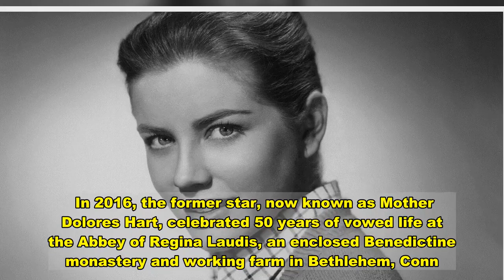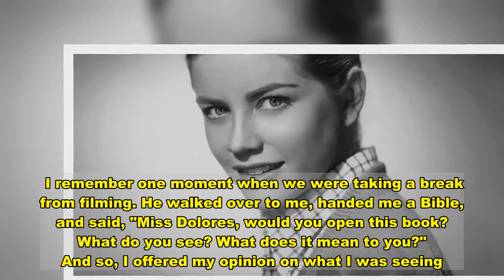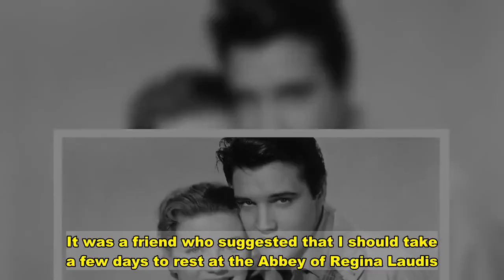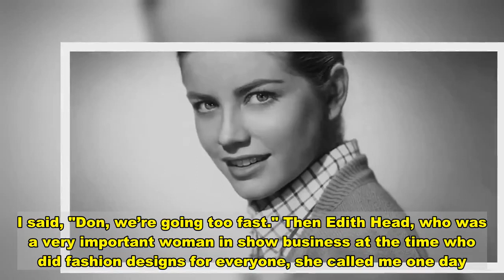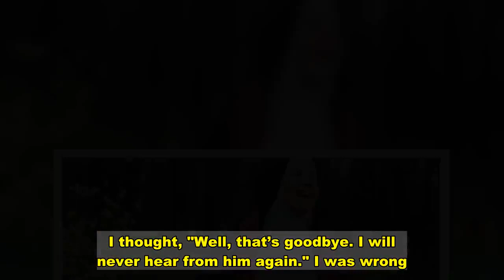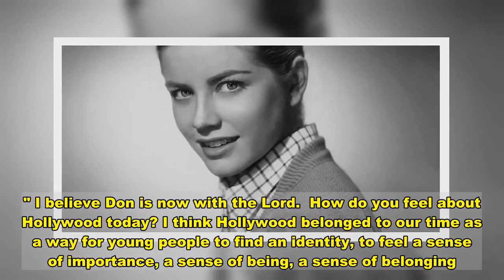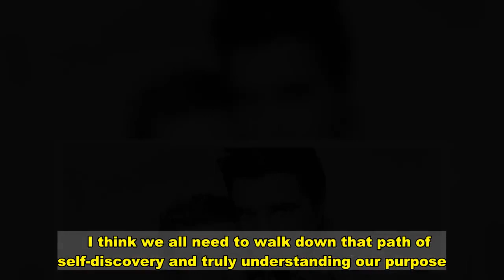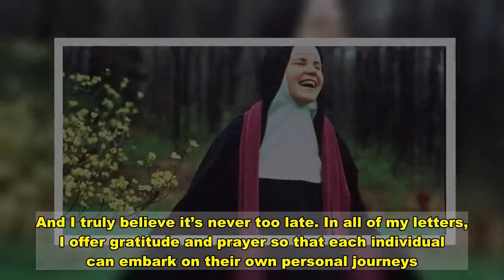Mother Dolores Hart explains why she left Hollywood to become a nun: ‘God called me’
In 2016, the former star, now known as Mother Dolores Hart, celebrated 50 years of vowed life at the Abbey of Regina Laudis, an enclosed Benedictine monastery and working farm in Bethlehem, Conn. The now-82-year-old previously released a memoir titled "The Ear of the Heart: An Actress’ Journey from Hollywood to Holy Vows," where she detailed her surprising journey.  Her story was also the subject of an Oscar-nominated short film on HBO, titled "God Is the Bigger Elvis," released in 2012. Today, Hart receives hundreds of letters from people across the country seeking guidance on having a closer relationship with God.  Hart spoke to Fox News about bonding with Presley on set, ending her engagement and how she feels about Hollywood today. What was your initial impression of Elvis Presley? To be honest, I did not know who he was. In fact, when I first met him, I asked him what he did. I remember him being very courteous. He was an absolute gentleman and would call me "Miss Dolores." And then I learned what a talented singer he was. By the time we did our second film, we couldn’t walk down the street because there were so many people waiting for him, just wanting to touch him. I remember one moment when we were taking a break from filming. He walked over to me, handed me a Bible, and said, "Miss Dolores, would you open this book? What do you see? What does it mean to you?" And so, I offered my opinion on what I was seeing. And from there, we spent the time in between the scenes talking about the Bible. I never expected a fellow actor, in particular, to have that kind of genuine curiosity. He wasn’t trying to set up anything. There were no flashbulbs around to take pictures of us. He did it because it was in his heart. Is it true you made Elvis Presley blush on set?Well, it’s true *laughs*. We both had to do a kissing scene, for [1957’s] "Loving You," which is a riot in itself. It’s the last scene of the film, but when you walk in on set, you’re told, "This is the first thing you’re going to do." I remember I had to put my arms around him and kiss him. There were about 100 people on the soundstage. Seconds into it, the director, Hal Kanter, yells "Cut!" I thought, "Oh no, how can I kiss wrong?"   He immediately asks for the makeup man to come over to fix me up. I thought, "What’s going on? That’s it, it’s over for me." Well, Hal tells me, "Dolores, you’re blushing in your ears. They’re red. We need makeup." I was so embarrassed. After they fixed me up, we started again. And again, seconds later, he yells "Cut! Get some makeup for Mister Presley!" When I looked, he was red! But that’s the way it was. We were just a couple of kids. But he was a simple and true man.  Looking back, why did you leave Hollywood?I think it’s important for anyone to understand that it was a dramatic change. It wasn’t something I planned on. I thought I would go through my time in Hollywood. However, this vocation showed me my life’s purpose. Then I started to ask myself, "Wha